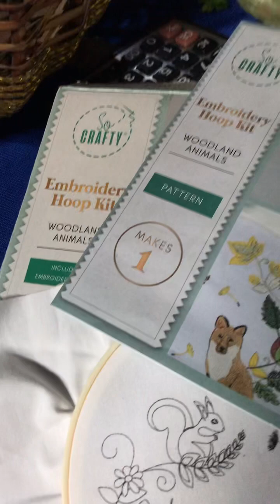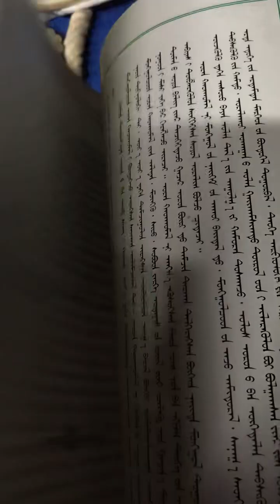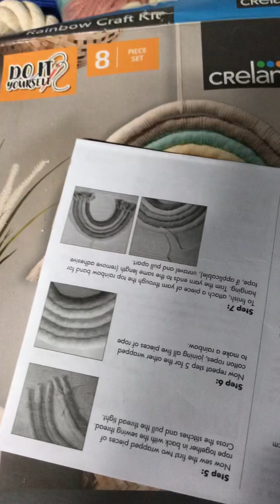Today I buy this vintage collections